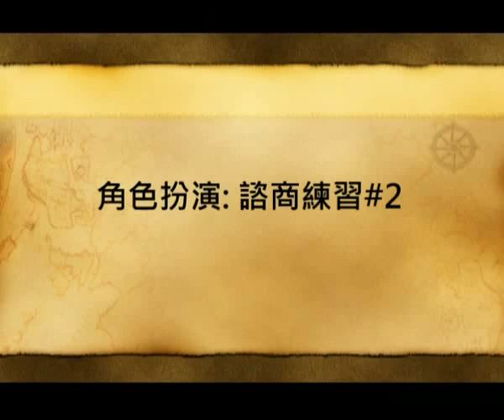[FJUOCW]哲學諮商方法論-黎建球老師 討論3-2